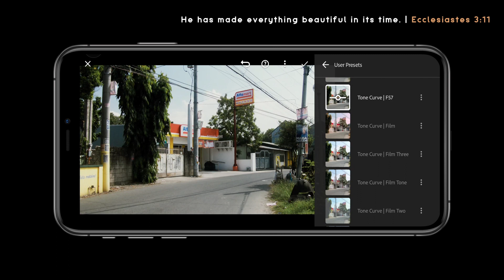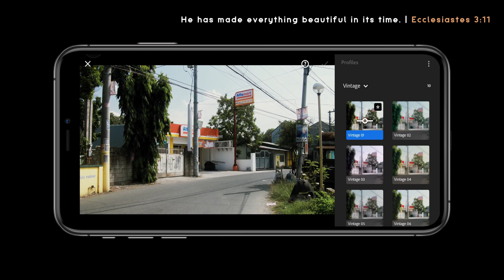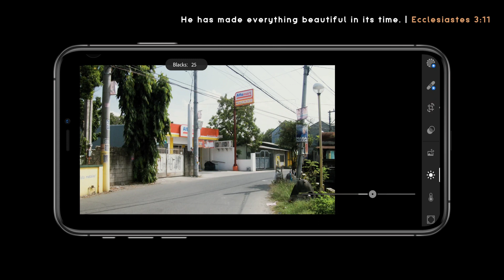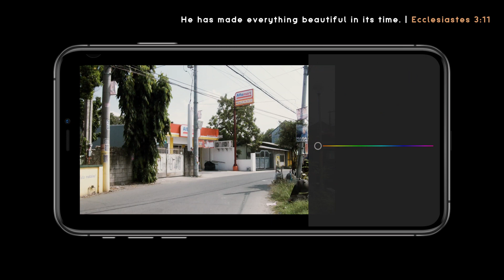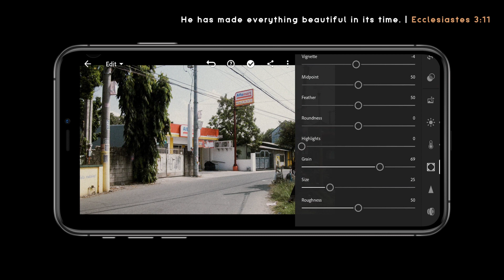Filming (F58) | Free Lightroom Preset | Free DNG.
Example:

First Appearance: 10923
Second Appearance: 24930
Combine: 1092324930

Cost:
$10 / 500 Pesos (2021 Bundle Presets)
$2 / 100 Pesos (2022 | Jan to March)

Series Preset!